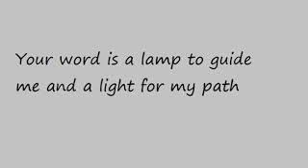DAY 33 (a2) [(BE HONEST-40 days session) in 70 Days WALK TALK with God Our Abba Father]